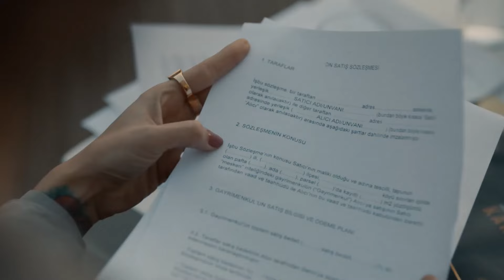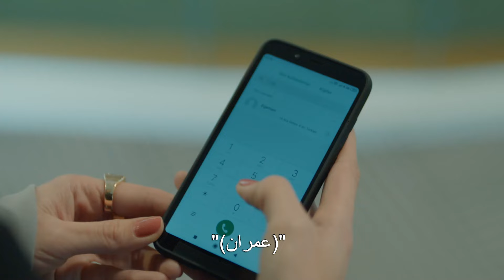رأت إيلاي ارتكاب جريمة القتل - بابل الحلقة 3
رأت إيلاي ارتكاب جريمة القتل - هل أنت عديم الضمير؟
(Arabic Dubbed)

طاقم الممثلين:
عرفان: خالد ارغنتش
إيغيمين: أونور سايلاك
عائشة: أصلي أنور
إيلاي: بيرجيه أكالاي
إيدا: نور فتتاح أوغلو
سليمان: مسعود أكوستا
كودريت: فيدا يورت  سيفير
دنيز: بيرين كاسم أوغوللاري
هاكان: صلاح الدين باشالي
يالتشين: ميرت دوغان
فوندا: ليسلي كارافيل
نهير: غيزيم كالا
ميرت: غور بيرك بولات
أيدان: أيدان كوبتور
ديميت: غوزديه مليكة كوجا أوغلو ياغمور
بشرى: شينيز تشيتين
أينور: فوندا إيسكي أوغلو
سيدات: باريش أكصافاش
ساففيت: عبد الرحمن يونوس أوغلو